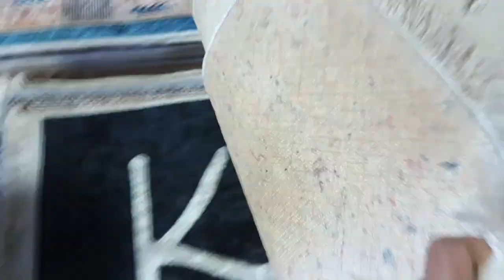عاجل تخفيضات 😘فأثات الدريوش💥صولدوخطير💥💥عجانة💥فرن كهربائي💥فرن كاسطري💥زرابي💥سيجور💥طلامط💥غرف النوم💥sold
عروض_بيم_الجمعة_22_دجنبر#bim#